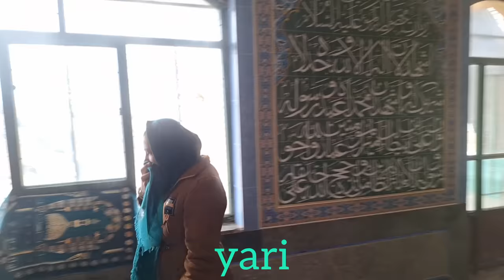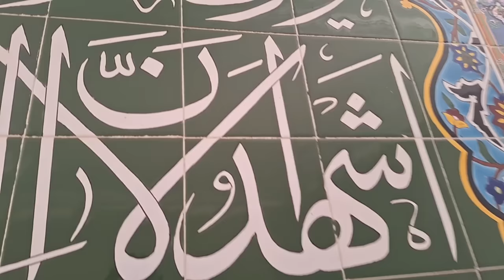Destruction of the shelter due to a severe storm and taking refuge in a mountain cave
In the wake of a devastating storm that tore through a tranquil village, leaving a trail of destruction in its path, the once peaceful community found itself grappling with the harsh reality of nature's wrath. Homes were reduced to rubble, roofs torn asunder, and belongings scattered like confetti in the wind. Amidst the chaos and despair, the resilient residents were faced with a harrowing decision - abandon their shattered shelters and seek refuge in the uncharted recesses of a nearby cave.

As they navigated the treacherous terrain, the survivors were met with a sense of unease and apprehension, their footsteps echoing in the eerie silence of the cavernous refuge. The cave, a silent witness to centuries of tumultuous weather, stood stoic and unwavering against the storm's onslaught, offering a glimmer of hope to those in need of shelter and safety.

Inside the cool, dimly lit confines of the cave, a fragile sense of community began to take root among the displaced villagers. Huddled together for warmth and comfort, they shared stories of survival and resilience, finding solace in their shared struggle against the forces of nature. The flickering glow of torchlight cast dancing shadows on the ancient walls, painting a picture of unity and strength in the face of adversity.

As the storm raged on outside, the cave provided a temporary sanctuary from the chaos and destruction that lay beyond its rocky threshold. The howling winds and pounding rain served as a stark reminder of the fragility of human existence, while the stalwart cave stood as a symbol of endurance and protection in the face of life's harshest trials.